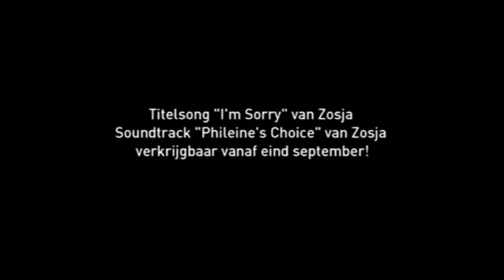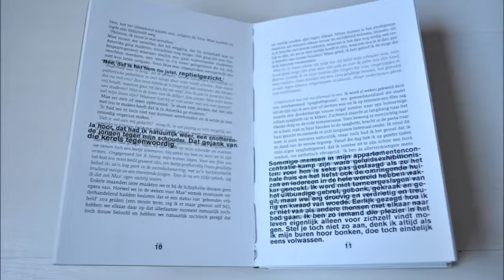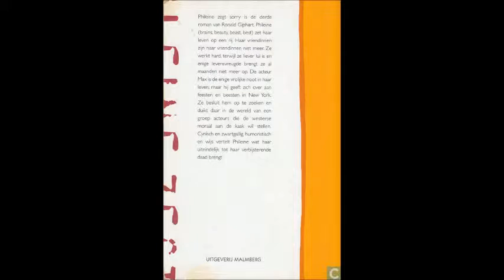vlog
Vlog van Sofie en Phoebe
Phileine zegt sorry